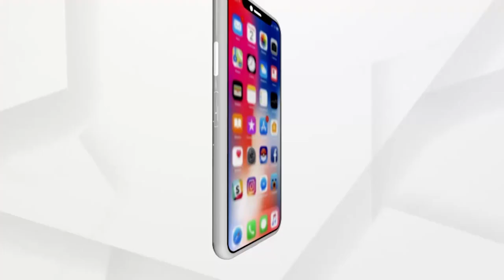ପାଣି ପାଇଁ ଜୀବନ କୁ ବାଜି ଲଗାଉଛନ୍ତି ଲୋକେ...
ଫେଲ ମାରିଛି ସରକାରଙ୍କ ବସୁଧା ଯୋଜନା । ପାଣି ଟୋପେ ପାଇଁ ଜୀବନ କୁ ବାଜି ଲଗାଉଛନ୍ତି ସାଧାରଣ ଲୋକେ...